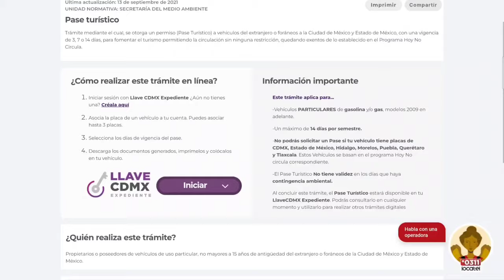Conduire à Mexico City : Ce que vous DEVEZ savoir!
Entrer avec son véhicule dans la capitale mexicaine représente son lot de défis : permis touristique, trafic, routes en mauvais état et policiers corrompus sont souvent au rendez-vous.
Par contre, tout est possible et on vous a contacté une petite vidéo avec nos recommandations sur comment procéder pour entrer dans la ville de Mexico sans vous casser la tête.

Pour faire la demande de passe touristique pour célébrer librement à Mexico pendant une période de 14 jours, visitez ce

Bonne écoute!

Chapitres de la vidéo :

0:00 - Introduction
01:23 - Le programme Hoy no circula et les véhicules étrangers
02:17 - Le "pase turistico"
03:12 - Le meilleur jour de la semaine pour circuler
04:17 - Le stationnement
05:40 - La sortie de la ville
06:17 - Conclusion